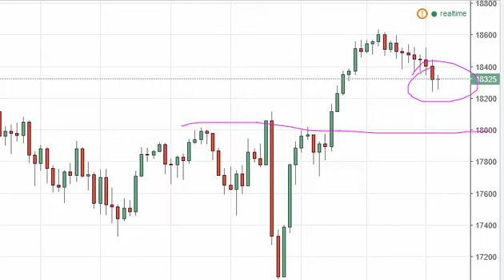Dow Jones 30 Technical Analysis for August 04 2016 by FXEmpire.com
- August 04 2016 index daily technical analysis for the Dow Jones 30 INDEX. Find more information about Forex and Commodities News Technical Analysis Fundamental Analysis and Brokers on FX Empire